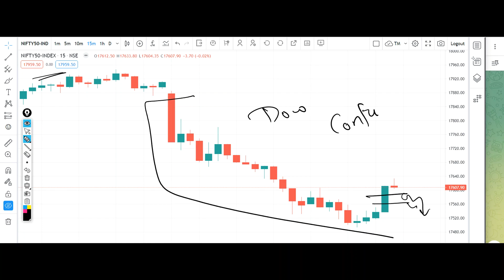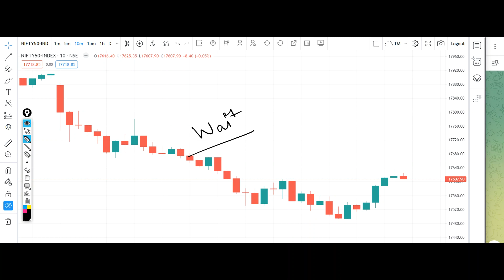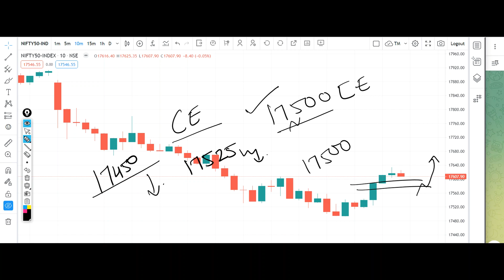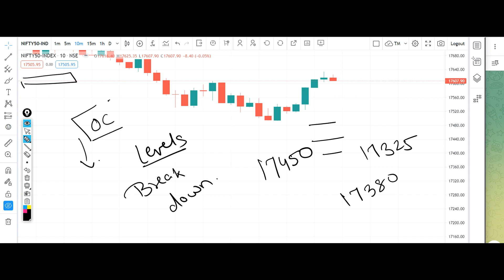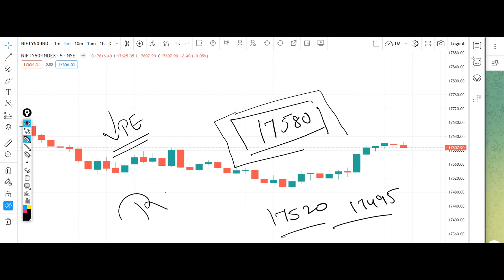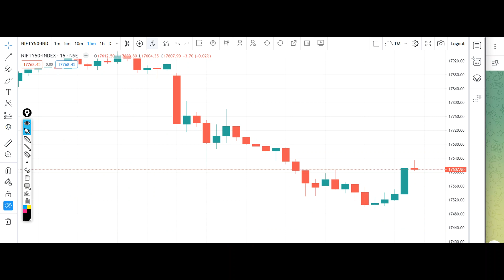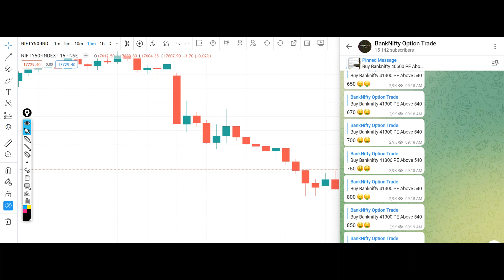Nifty Tomorrow Prediction 30 January 2023 Option Call Put Where to Buy Bank Nifty Analysis Option